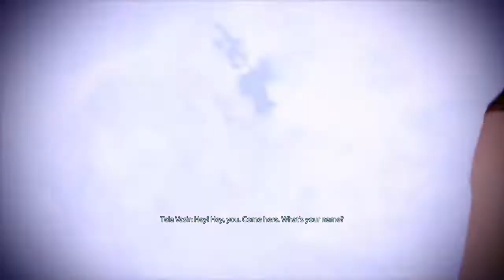Mass Effect Legendary Edition: Tela Vasir